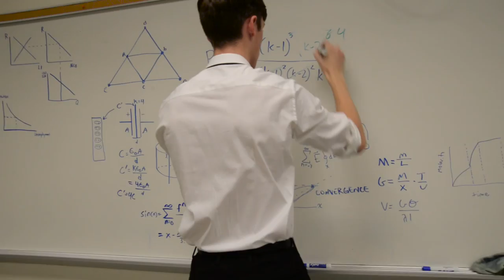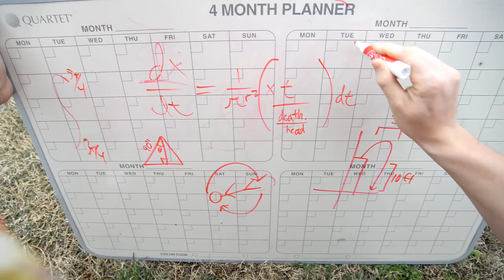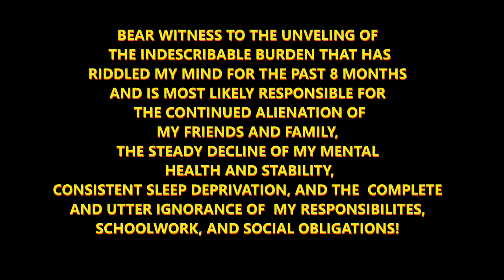Math/Sci Movie Trailer 2017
Math and Science Movie Trailer 2017

Join us May 16th, 2017 for the airing of the Math/Sci Movie at Convocation

See you there, Nerds